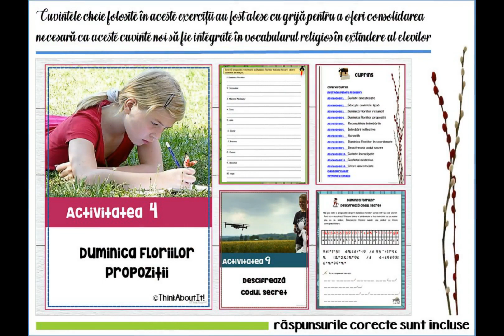Duminica Floriilor set de activitati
Acest produs cuprinde un set de 12 activităţi care pot fi folosite cu elevii dv. când predaţi ”Intrarea Domnului în Ierusalim”. Activităţile prezentate (de exemplu cuvinte amestecate, acrostih, descifrează codul secret etc.) sunt captivante şi plăcute pentru copii şi asigură totodată experienţe de învăţare de calitate. Cuvintele cheie folosite în aceste exerciţii au fost alese cu grijă pentru a oferi consolidarea necesară ca aceste cuvinte noi să fie integrate în vocabularul religios în extindere al elevilor. Toate activităţile sunt foarte bine diferenţiate, elevii având posibilitatea să aleagă activitatea preferată.

Răspunsurile corecte sunt oferite pentru toate activităţile. Tot ce aveţi de făcut este sa tipăriţi câte exemplare aveţi nevoie pentru fiecare activitate. Activităţile pot fi folosite pe parcursul predării lecţiei, ca temă pentru acasă sau pentru recapitulare.